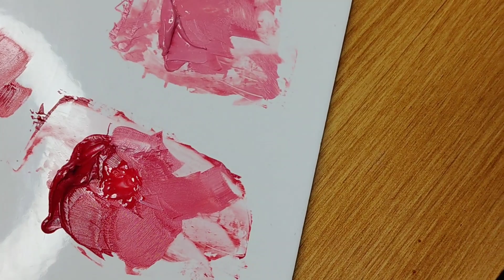Роспись по металлу. Базовая техника. Художник Михаил Анфиногенов.